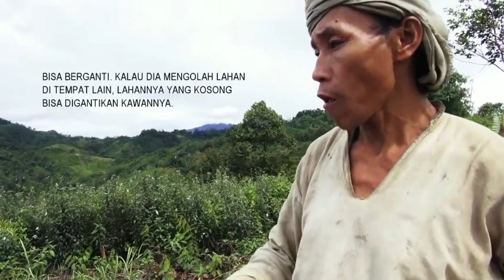Film Dokumenter "BADUY" - Rezky Entertainment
- Wacth, rate, share, and Comment

Workflow:
📌 Adobe Lightroom (Pre-treatment of the pictures)
📌 Adobe Photoshop
📌 Adobe After Effects ( Video Effects, stabilization)
📌 Adobe premiere (Final video editing)
📌 Kinemaster ( Lagu )
📌 Drone DJI Phantom 4 Pro Plus
📌 Sonny A6500 KIT